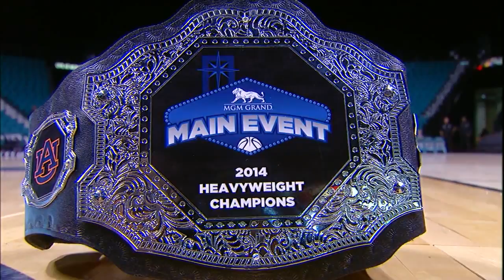Tulsa Golden Hurricane vs Oklahoma State Cowboys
Tulsa Golden Hurricane vs Oklahoma State Cowboys - NCAA Basketball - November 26, 2014